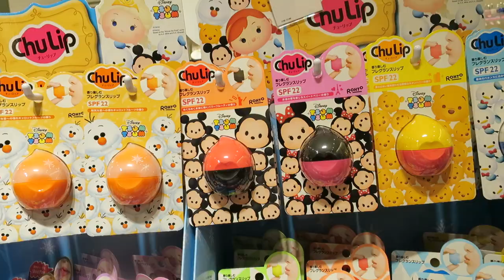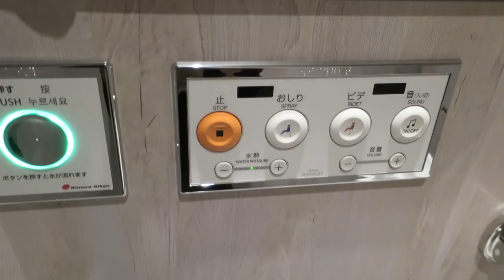Shopping in Tokyo! - November 17, 2015 - ItsJudysLife Vlogs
Judy's Links

Benji's Links

Vlog Camera We Use:

Blendtec Blender